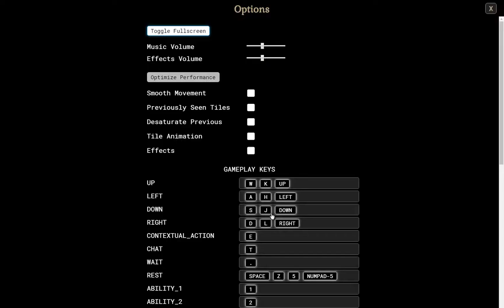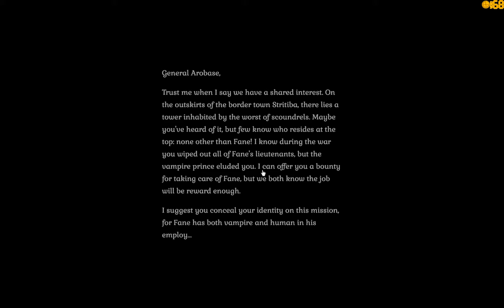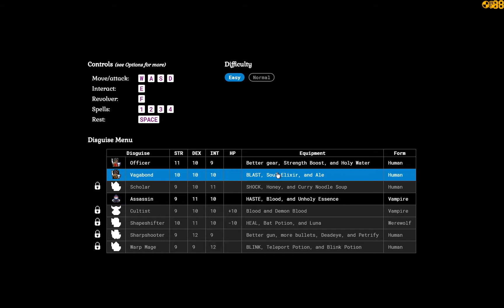Golden Krone Hotel | PC | Volgat | 2017 [ Early Access ]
Name: Golden Krone Hotel
System: PC
Entwickler: Volgat
Erscheinungsjahr: 2017 [ Early Access ]
Genre: Dungeon Crawler / Roguelike